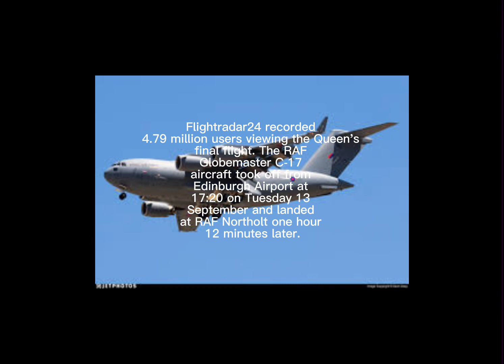The most tracked flight in flight radar 24.